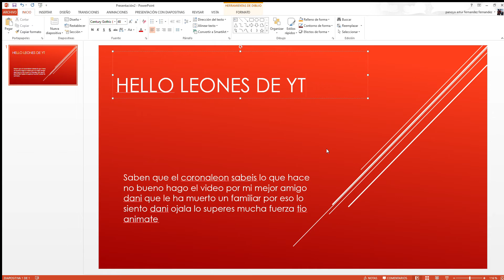Lo siento dani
Video hecho por el pobre primo de de dani y por dani lo siento chicos